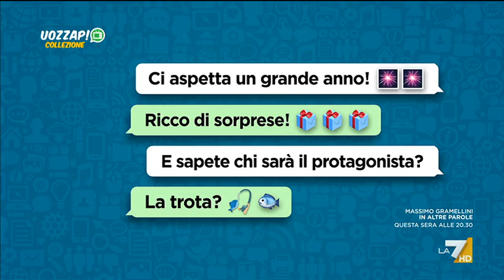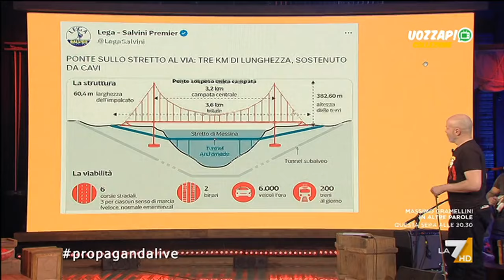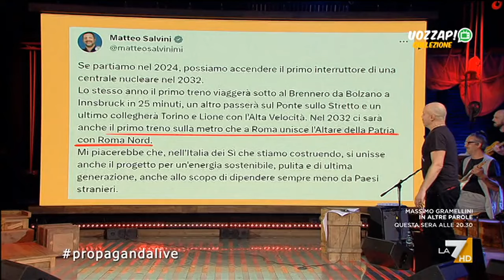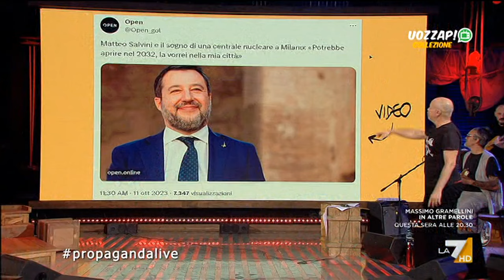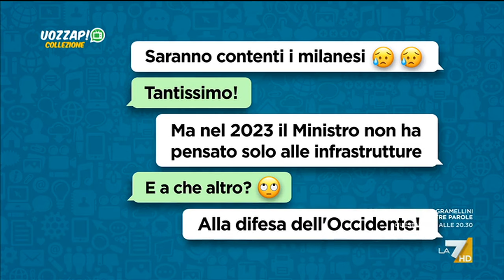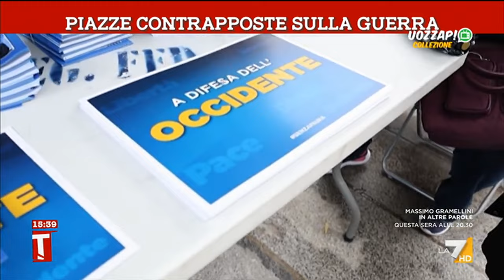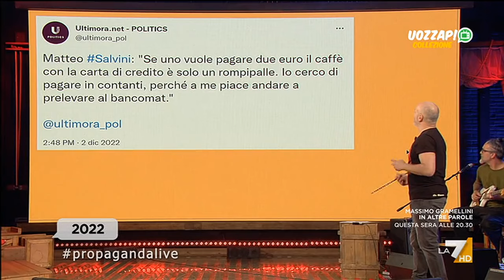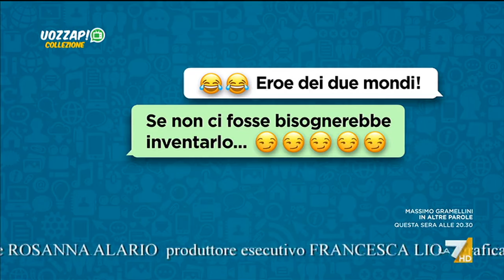Uozzap 14/01/2024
Il meglio della programmazione de LA7, 15ma edizione